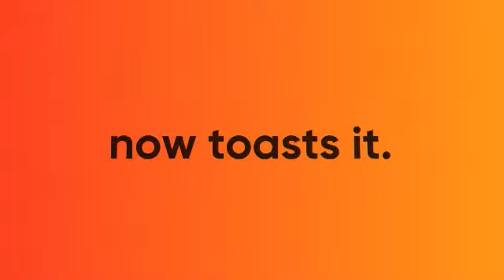The Hottest New Thing In Tech Is TDN's Favorite Toaster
The hottest new thing in tech – makes toast! Introducing the R180 - the world’s first high-speed smart toaster. Its intuitive touchscreen display lets you customize toast settings and preferences for bread, bagels, English muffins, waffles and toaster pastries.  The R180 features an exclusive heating system with smart temperature sensors that heats up in a fraction of the time of conventional toasters. It adjusts time and temperature to deliver consistent and even browning, locking in moisture and flavor deliciously. The R180 - Faster, smarter and delivering tastier food, just the way you like it. How smart is that?